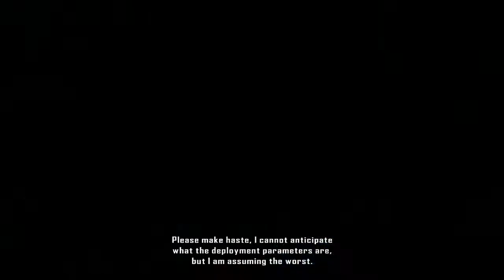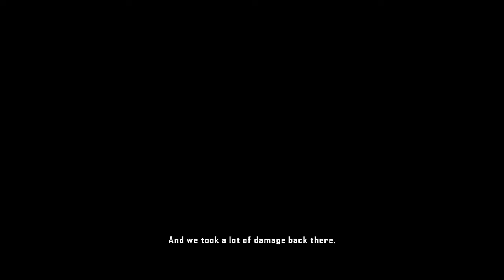Let's Play Crysis 2 part 24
CRYSIS 2!!!

What more can I possibly say?!!